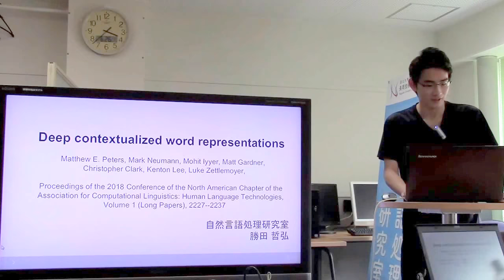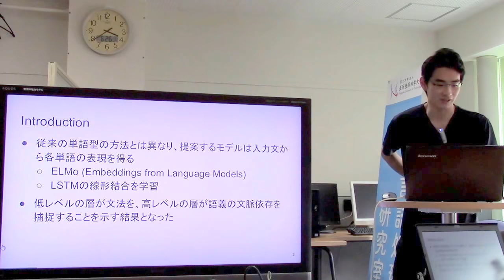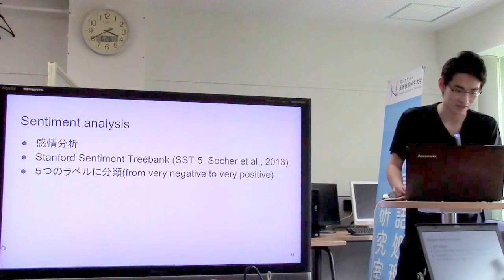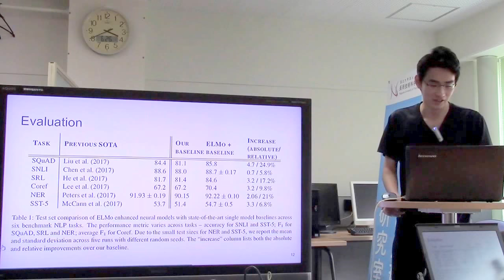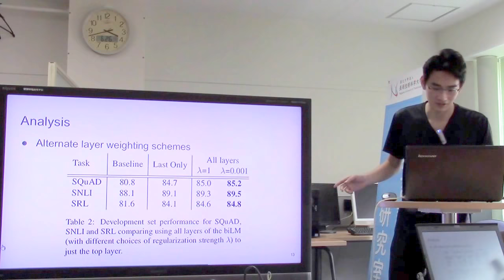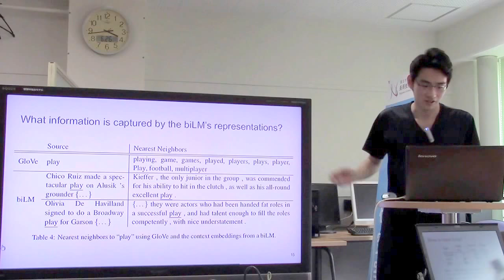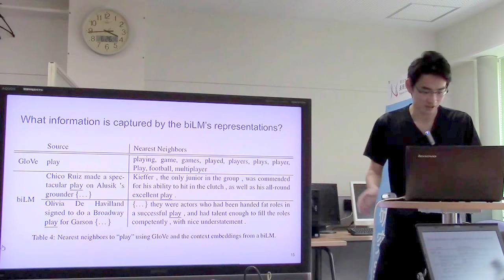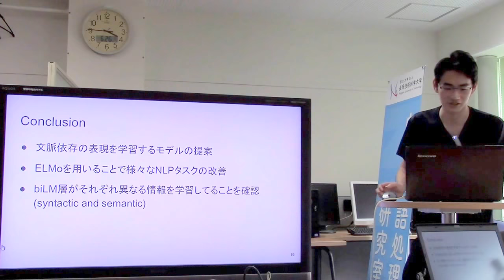文献紹介／Deep contextualized word representations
Deep contextualized word representations
Matthew E. Peters, Mark Neumann, Mohit Iyyer, Matt Gardner,
Christopher Clark, Kenton Lee, Luke Zettlemoyer,
Proceedings of the 2018 Conference of the North American Chapter of the Association for Computational Linguistics: Human Language Technologies, Volume 1 (Long Papers), 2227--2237